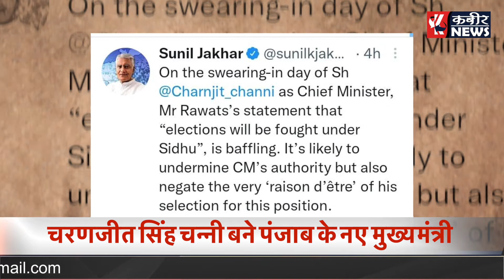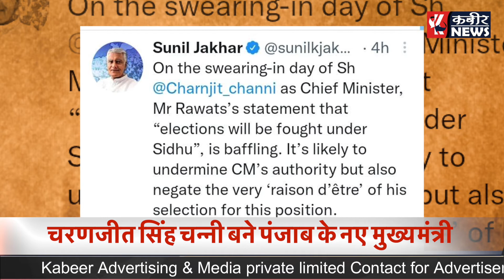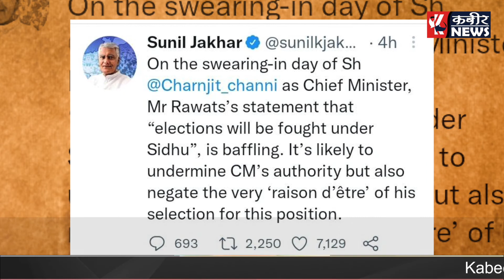Punjab Breaking News: चरणजीत सिंह चन्नी के मुख्यमंत्री बनते ही PUNJAB CONGRESS में बगावत हुई तेज़!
UP Election 2022 : आखिर BJP पर इतना हमलावर क्यों हो गए सपा प्रदेश अध्यक्ष ?

विभिन्न प्रकार की खबरों को पढ़ने के लिए आप हमारी वेबसाइट पर विजिट करें।

हमें इंस्टाग्राम पर फॉलो करें : @kabeerupnews